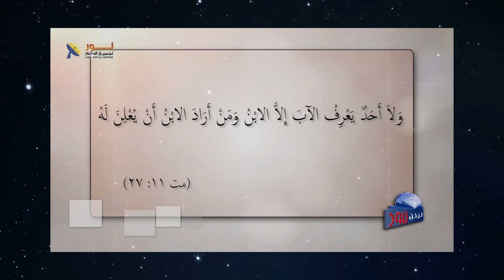605 ثلاث أدوات أساسية تساعدك على فهم وتفسير الكتاب المقدس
ثلاث أدوات أساسية تساعدك على فهم وتفسير الكتاب المقدس